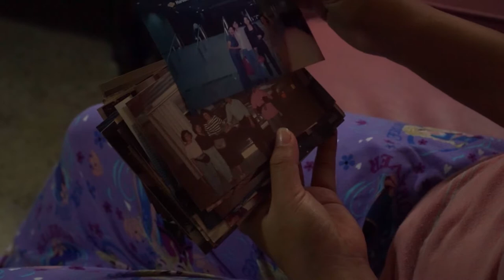TPC SHINE STORIES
Pangungulila at kalungkutang ay ilan sa mga bagay na pilit ipinaranas sa'tin ng pandemya.

Pero sa kabila nito, hindi tayo nag-iisa, hindi din nawawalan ng pag-asa.
Abangan sa TPC Shine Stories

TPCShineAtNine 08.24.21